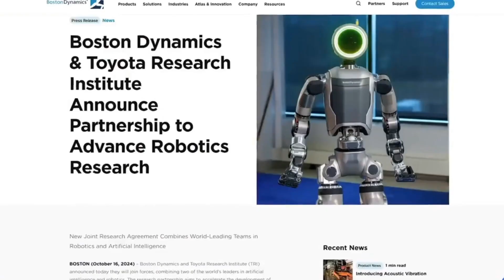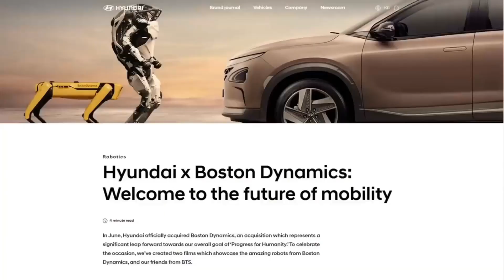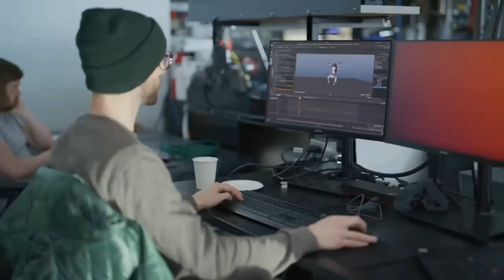ATLAS AI: THE AUTONOMOUS ROBOT THAT SURPRISED THE EXPERTS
new ATLAS AI robot is now fully AUTONOMOUS - AI MASTER IMAGE PROMPTS (over 4.000)

In today's video, we delve into the intriguing alliance between Elon Musk and Donald Trump. We explore their shared ambitions and the strategies they might employ to influence global affairs. From technological advancements to political maneuvers, we analyze how this partnership could shape the future. Join us as we uncover the potential plans and the implications they hold for the world.

Topic:
The new ATLAS AI robot is now fully AUTONOMOUS (shocked the experts)
NEW ATLAS AI: AUTONOMOUS ROBOT REVOLUTIONIZES TECHNOLOGY
FULLY AUTONOMOUS ATLAS AI: THE INNOVATION THAT IMPRESSES